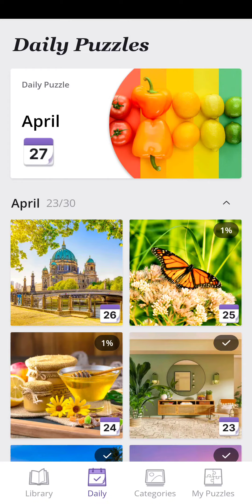Jigsawscapes | Daily Puzzle: April 24th